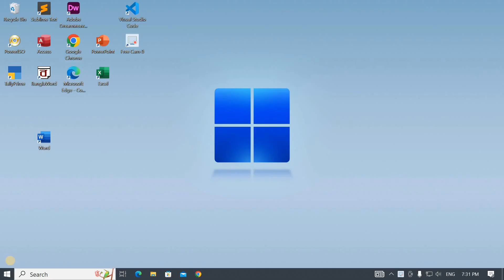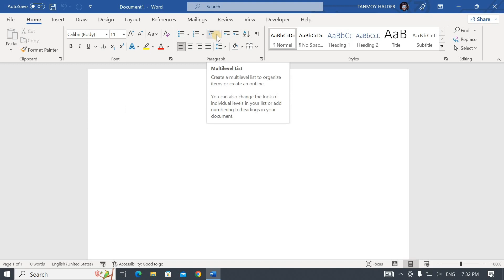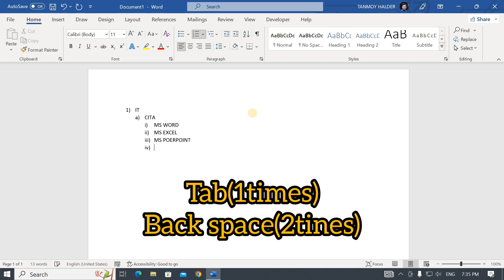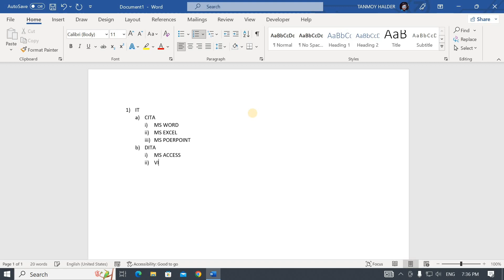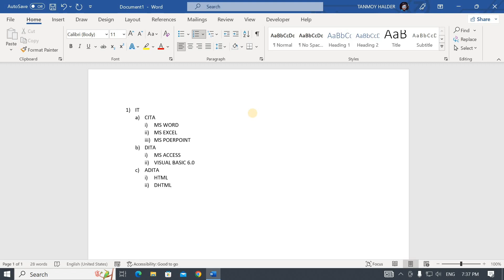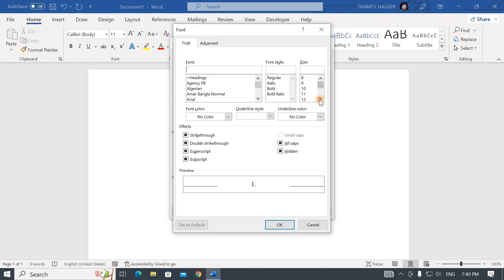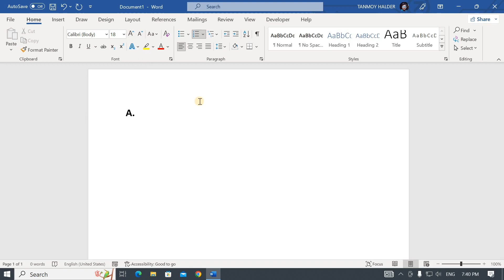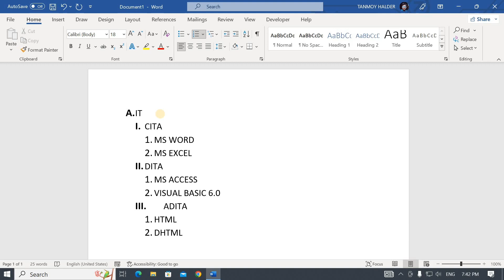Multilevel List in MS Word | How to create & modify Multilevel list in Word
Multilevel List in MS Word | How to create & modify Multilevel list in Word | Multilevel List in MS Word

Video:-TANMOY
Edit:-TANM

tages:-
word section numbering
custom numbering
section numbering
microsoft word numbering
multilevel list word
multilevel numbering
multilevel list
heading numbering
numbered heading
numbered list
multiple listing number
automatic numbering in word
ms word tutorial
word tutorial
microsoft word
tanmoy digital world
ms word
multylevel list
home tab
home menu